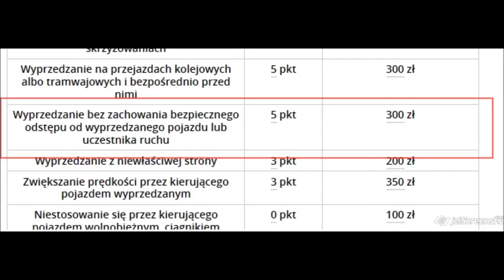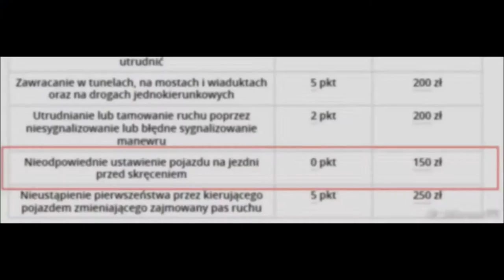Uprzejmość kierowców w autach - tylko pochwalić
Majowe zbiory na punkty witaj, na egzamin kiedy pytaj